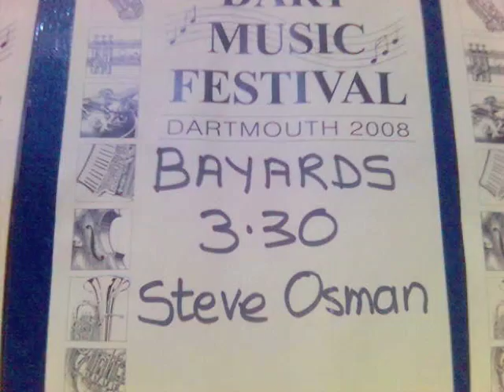Dartmouth Devon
Our day in Dartmouth during the Music Festival with background music by Steve Osman and short clip of gig in Bayards Cove.
        "Foreign Land" by steve osman